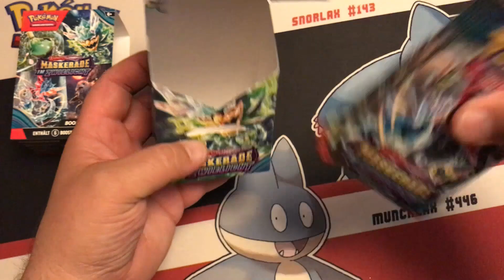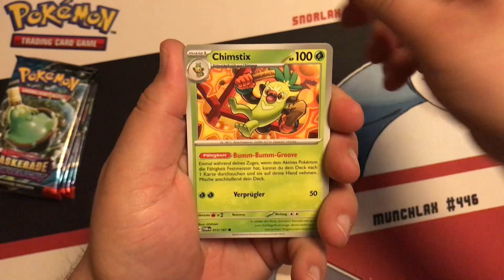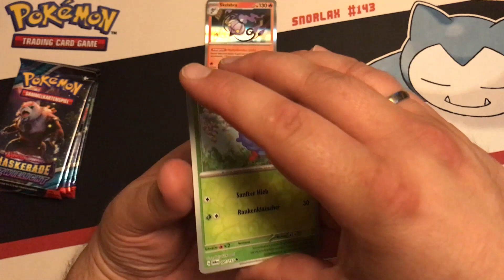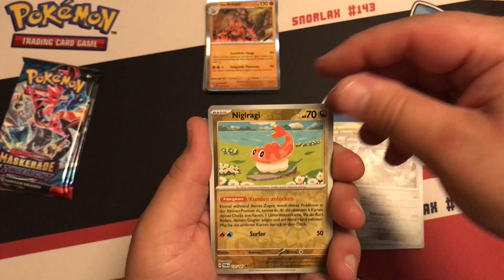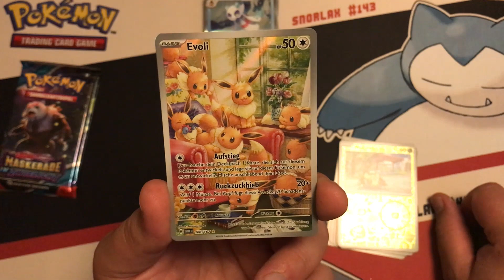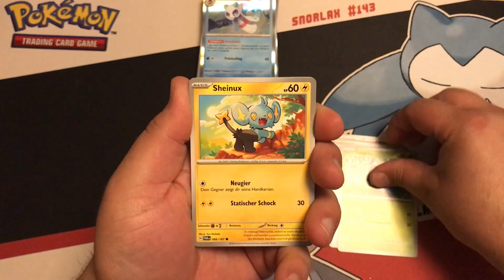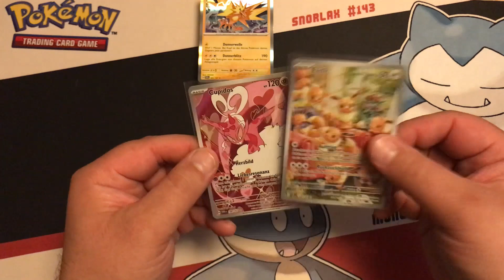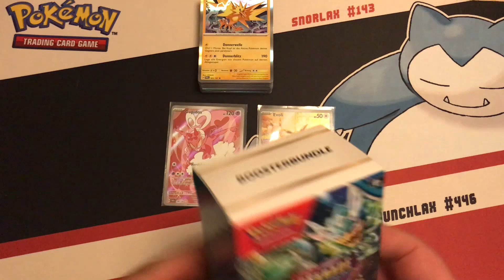Unpacking Pokémon TCG - Maskerade im Zwielicht: Boosterbundle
Das letzte Video zur sechsten Erweiterung im Karmesin & Purpur Zyklus "Maskerade im Zwielicht" steht an und es gibt wieder einmal ein Boosterbundle mit 6 Boostern - viel Spaß :o)